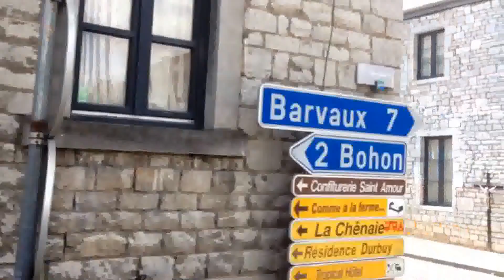TAKING THE TRAM THROUGH THE SMALLEST TOWN IN THE WORLD (DURBUY, BELGIUM) By I. Heidrick-Barnes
Durbuy, Belgium via YouTube Capture